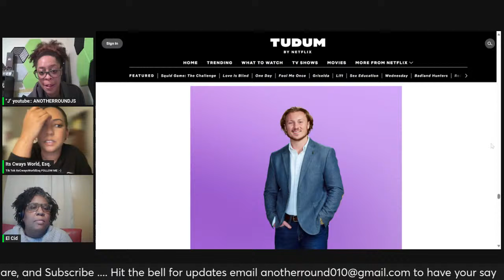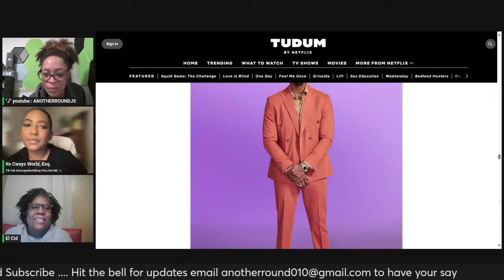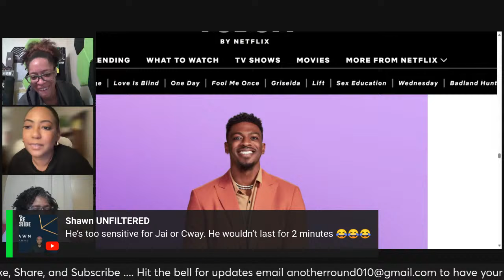LOVE IS BLIND LIVE CONT... PART DEAUX EP. 1 - 3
Most of all thank you for supporting ANOTHER ROUND JS.

please follow today's guest as well